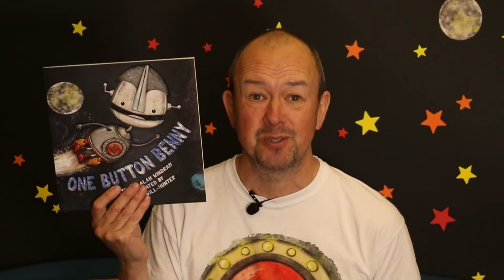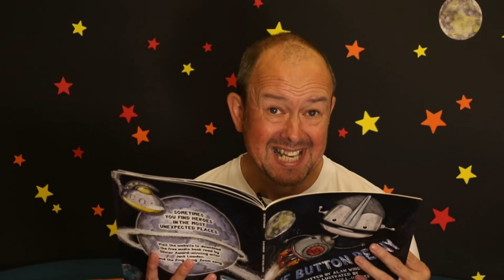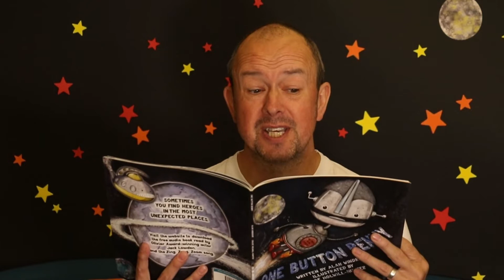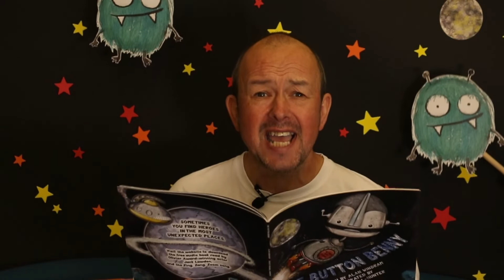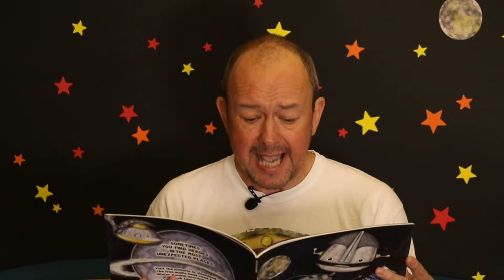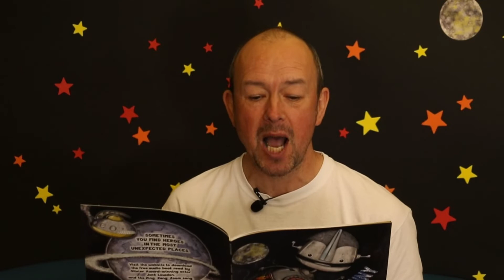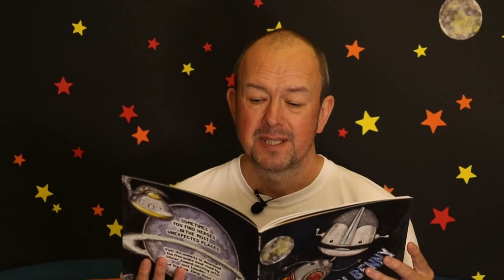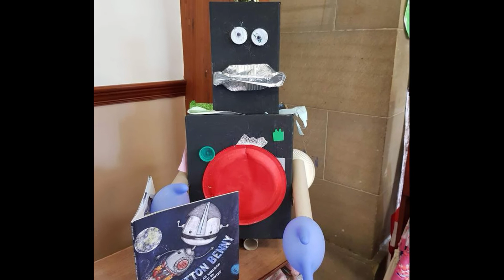Alan Windram reads One Button Benny | Bookbug Picture Book Prize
Benny was different…Benny was special…Benny was a robot…Benny had a bright red button in the middle of his tummy. On the button, written in big, bold letters were the words 'Only Press In An Emergency’. Benny had never pressed his button but often wondered what would happen if he did get to press it...

BOOKBUG PICTURE BOOK PRIZE 2019

The 2019 Bookbug Picture Book Prize is open to schools and the public.

Morag Hood, Alan Windram, Chloe Holwill-Hunter and Emily MacKenzie have been shortlisted for the third Bookbug Picture Book Prize. The award was established to celebrate the most popular picture books by Scottish authors and illustrators, and is run by Scottish Book Trust, with support from Browns Books for Students.

Children across the country can vote for the winner by submitting a class vote online or at home, via the Scottish Book Trust website.

THE BOOKBUG PICTURE BOOK PRIZE 2019 SHORTLIST IS:

- Eric Makes a Splash by Emily MacKenzie (Bloomsbury)
- One Button Benny by Alan Windram, illustrated by Chloe Holwill-Hunter (Little Door Books)
- I Am Bat by Morag Hood (Two Hoots Books)

The winning book will be announced in an exclusive video to all registered groups on 16 January 2019. Shortlisted authors and illustrators receive £500 per book, and the winner will receive £3,000.

A free copy of each of the three books on the shortlist will be given to every Primary 1 child during Book Week Scotland (19 November – 25 December), in the Bookbug P1 Family Bag.